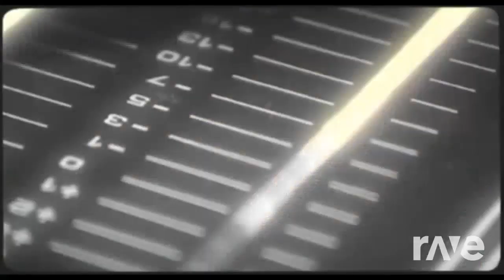For Youp Kicks - Foster The People & The Disco Boys | RaveDJ